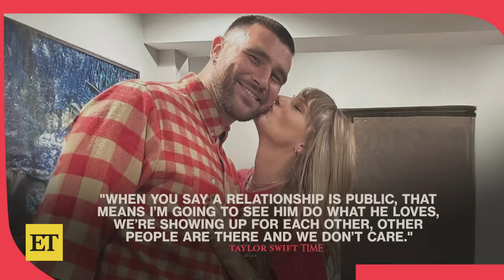Taylor Swift on Travis Kelce Romance and Why They Went Public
Taylor Swift opens up about the early days of her relationship with Travis Kelce. The singer talks about her high-profile romance in a new interview with 'Time,' as the magazine's 2023 Person of the Year honoree